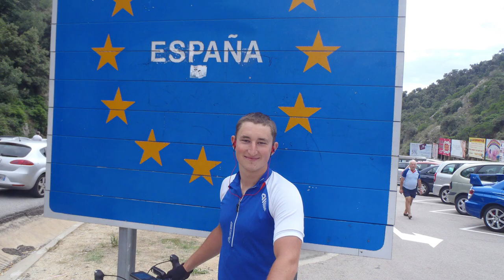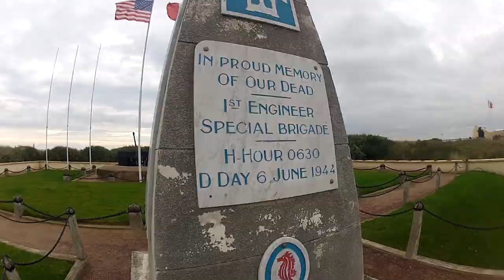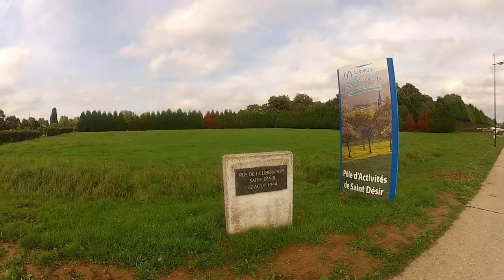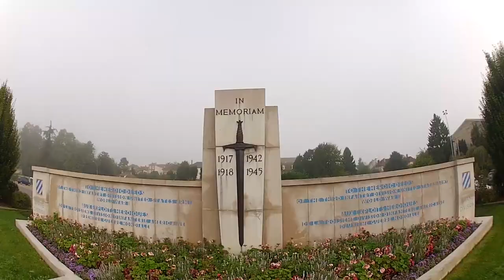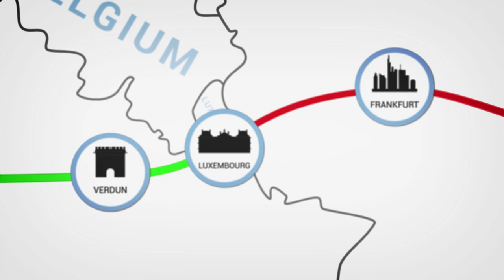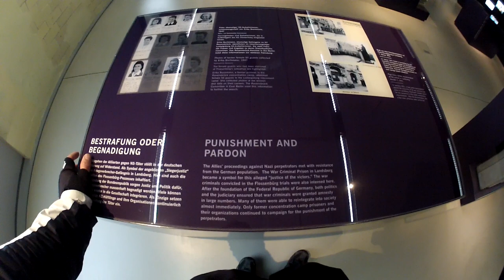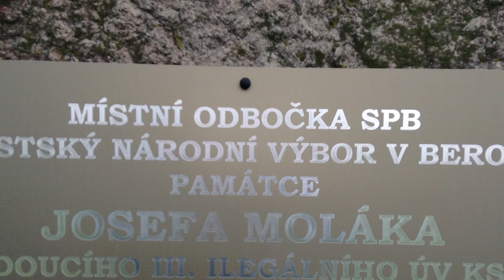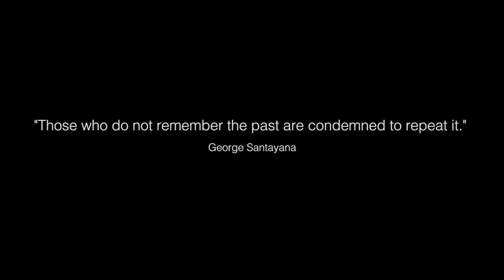London to Auschwitz Robert Desmond Bike Ride